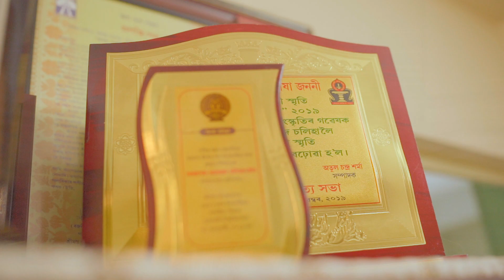A short Biography on Bhaba Prashad Chaliha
A film By Ssdeka Media & Entertainment Pvt. Ltd.